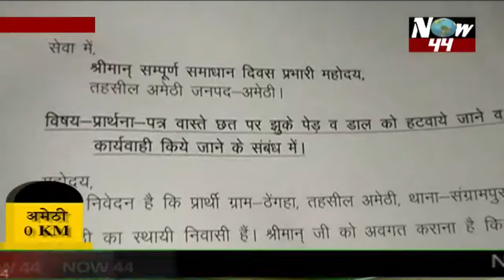ख़बरे सुपरफ़ास्ट (27-09-19)